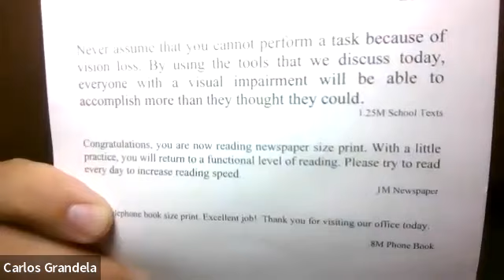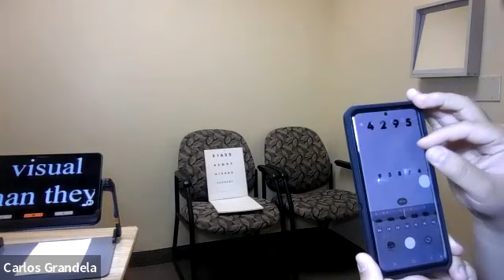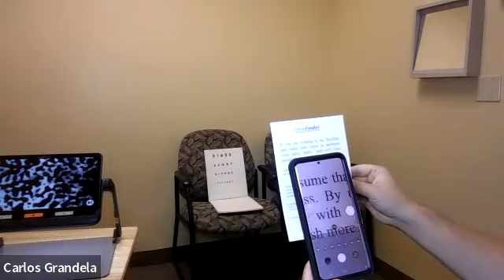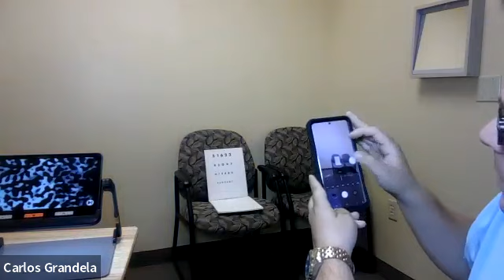Intro to Video Magnifiers for the Blind (or Visually Impaired)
Tune in as Dr. Grandela discusses the basics of video magnifiers and their advantages over traditional optical magnification. You may already have a video magnifier in your pocket, but have you learned how to use it yet?

Visit Us!

Phoenix:
Foundation for Blind Children
1234 East Northern Avenue,
Phoenix, Arizona 85020,
United States

Mesa:
1830 South Alma School Road #131,
Mesa, Arizona 85210,
United States

Tucson:
Arizona State Schools for the Deaf and the Blind
1200 West Speedway Boulevard #35,
Tucson, Arizona 85745,
United States

Prescott:
Rummel Eye Care
1022 Willow Creek Road,
Prescott, Arizona 86301,
United States

Utah:
Eye Foundation of Utah
201 E 5900 S
Murray, Utah 84107,
United States

At ViewFinder, we want to improve the quality of life for those who are visually impaired through awareness, resources, and solutions.
Since 1992, we have been the leader in the low vision rehabilitation of patients with macular degeneration, glaucoma, diabetic retinopathy, optic nerve disease, stroke, brain injury and other forms of visual impairment. We have also developed innovative programs in the rehabilitation of patients with visual field loss and in bioptic driving.
Our doctors provide the newest technology for their patients and have helped thousands of patients perform their daily tasks, live independently, continue to drive and return to their jobs and education.